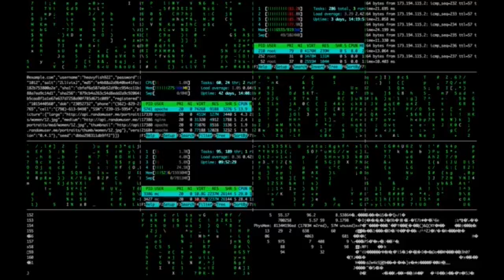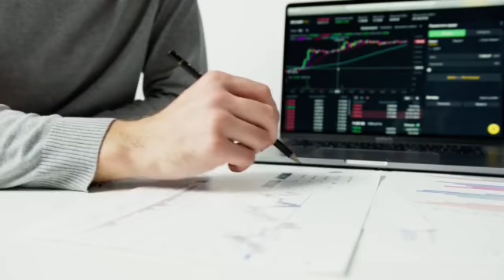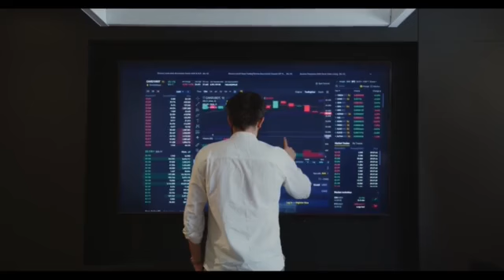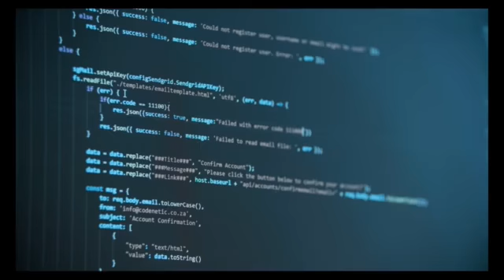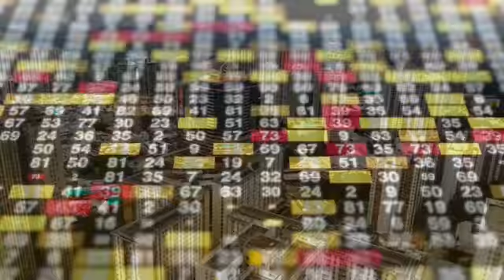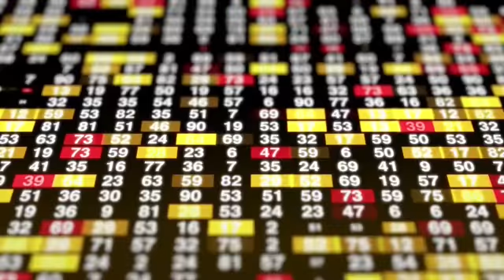Greaves Cotton Limited Earnings Concall for Q2FY22